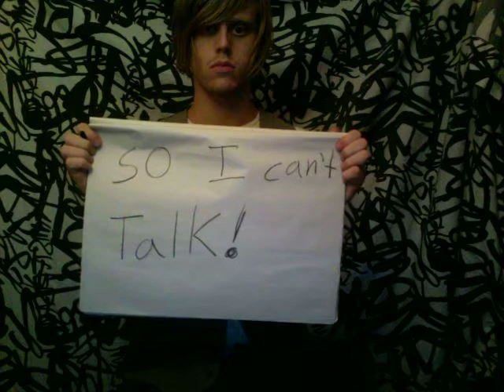NO TALKING!!!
It was late at night and I wanted to make a new video. How was I suppose to make one when everyone was asleep?
Paper and charcoal are very good to use in a time like I was having.

Rate my Videos 5 stars!

Comment what you think about the video.

-Morgan Hochstetler